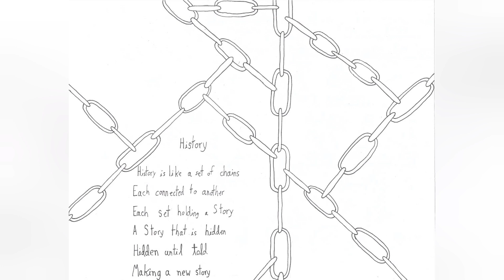Welcome to Hardmage | Lore Primer | Jonathan verse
This video is about the world of Hardmage in the Jonathan multiverse me and my friend, Randomloneyguy, have made. I started making this world before we even thought of a multiverse.

0:00 introduction
0:16 basics
0:58 Manudustry
1:50 Argree
2:35 The Orclands
3:03 The Sword landmass. Or the kangaroo for some reason
3:44 The Warondy sea
4:56 The fey landmass
5:33 Deat
6:17 Galcolden
6:43 History of the Eras
10:05 End screen